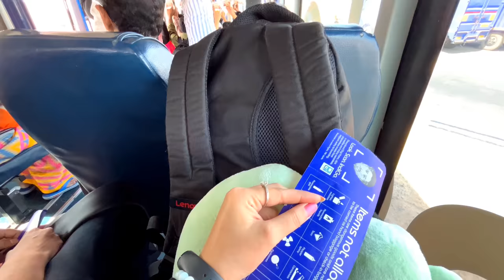RON & MOMO GOING TO NEPAL | INDIAN🇮🇳 & NEPALI🇳🇵 HUSBAND-WIFE VLOG